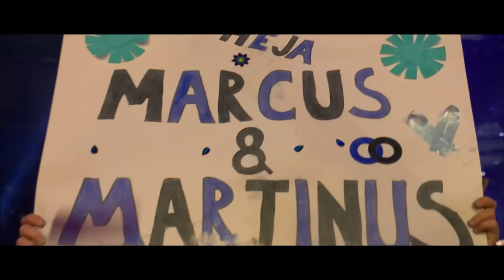VINNARNUMRET REPRIS: Marcus & Martinus - Unforgettable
Startnummer 7 i finalen 2024 i Stockholm
Artist: Marcus & Martinus
Bidrag: Unforgettable
Låtskrivare: Joy Deb, Linnea Deb, Marcus Gunnarsen, Martinus Gunnarsen och Jimmy "Joker" Thörnfeldt.

Marcus och Martinus Gunnarsen slog igenom redan som tioåringar när de vann Norges motsvarighet till Lilla Melodifestivalen.

Under sitt dryga decennium i rampljuset har de bland annat sålt ut en egen arenaturné i Europa, turnerat med artister som Jason Derulo och uppträtt på kronprinsessan Victorias 40-årsfirande med en specialskriven låt.

2016 utsågs duon till "Årets spellemann", det tyngsta priset på Spellemann-galan, som är den norska motsvarigheten till Grammisgalan.

Deras största hit “Elektrisk” blev den låt som legat längst på topp 10-listan i Norge med sina 66 veckor. De vann svenska Masked Singer 2022 och flyttade sin bas till Stockholm, där de arbetar med svenska låtskrivare och producenter.

De Melodifestival-debuterade 2023 med "Air, som" blev det första bidraget i Melodifestivalens historia att gå direkt till final utan att någon av de tävlande artisterna vid någon tidpunkt hade bott i Sverige. I finalen slutade Marcus & Martinus på andra plats och blev den tangerat bäst placerade helt utländska akten någonsin, tillsammans med Arja Saijonmaa (1987).

Låtens text:

She comes alive at night
When her prey’s asleep
Make your eyes go blind
And now you’re in too deep

She’s gonna chew you up
And leave you empty, hollow
Then she’ll spit you out
Anyway I follow

She’s gonna hurt you bad
But it feels so good

You better know she’s dangerous
She is unforgettable
And it feels so good it hurts
She is unforgettable

Whoah

She’s unforgettable

She’s unforgettable

She’s unforgettable

Her love is venomous
It’s getting serious

Anyway I follow

She is unforgettable (unforgettable)
She is unforgettable

Whoah

She’s unforgettable

She’s unforgettable

She’s unforgettable

Her love
Is dangerous
And know it
It’s venomous
Cause I feel it
Inside of me
She’s unforgettable

Her love
Is dangerous
And know it
It’s venomous

She’s unforgettable

Sökord: Melfest, Mello, Melo, Melodifestivalen, Melfest2024, Mello2024, Melodifestivalen2024, ESC, Eurovision, ESC2024, Eurovision2024, National Selection, Sweden, Lyrics, Lyrik, Mellon, MF, Song Competition